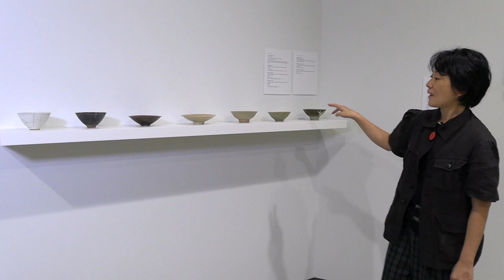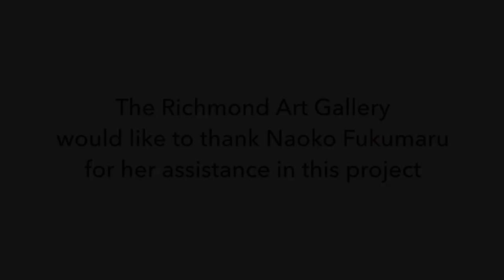Imperfect Offerings Tour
Naoko Fukumaru leads a tour of the June 26 - August 22, 2021 exhibition at the Richmond Art Gallery, Imperfect Offerings.

About the exhibition:
Imperfect Offerings features new commissions and past works by three BC artists with a ceramics practice: Jesse Birch, Naoko Fukumaru, Glenn Lewis. The works presented embody both function and beauty. Selected pieces recall the artists’ hands that made them, foregrounding the tactility of creating, rebuilding, and healing. The exhibition’s core themes resonate with our collective journey through the COVID-19 pandemic, highlighting recovery and a careful return to sociality. Several of the pieces are also functional pieces of pottery, meant to be used to serve tea or share food and drink. Each featured artist has a unique connection to the rich history of pottery in British Columbia, which was influenced by the revolutionary studio pottery movements of renowned Japanese potter Shōji Hamada and British ceramicist Bernard Leach.

With a focus on rediscovering the simple pleasures of social gatherings and communal being, Imperfect Offerings provides a hopeful look toward a post-pandemic future. As summer emerges, there is a renewed sense of optimism for things we’ve lost in the past year: shared meals, gatherings with friends and family, moments of human connection. This exhibition brings together objects that serve as conduits for intimate care and aesthetic play.
Artist Biographies

Naoko Fukumaru is a Kyoto-born, Vancouver-based kintsugi artist. A professional conservator — who previously worked at the Detroit Institute of Arts Museum, the Metropolitan Museum in New York, and was involved in major conservation projects such as Leonardo da Vinci’s The Last Supper — Fukumaru has been collaborating with prominent B.C. potters since 2019 to restore, adapt, and reinvent their broken or cracked works. The exhibition presents over 200 works of kintsugi as well as the new commission and installation Slug Pottery Excavation Room, an homage to the legacy of the artists who helped define the pottery scene in B.C. Created with pieces of broken ceramics found at the former site of Mick Henry’s studio, Slug Pottery, the installation gives shape to a unique form of collaboration between artists past and present. Fukumaru’s kintsugi respectfully brings new life and attention to the works of Henry, Lewis, Wayne Ngan, Heinz Laffin, and others.